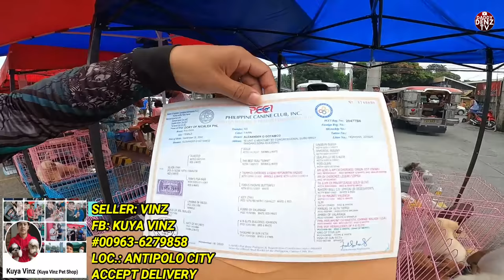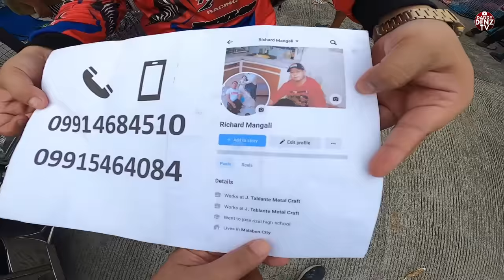ETO KAYA SUMALUBONG NA BANTAY SA GABI..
Pt. 3 - SEP. 10/SUNDAY

Parking: in front of Grotto shop & Ride Center